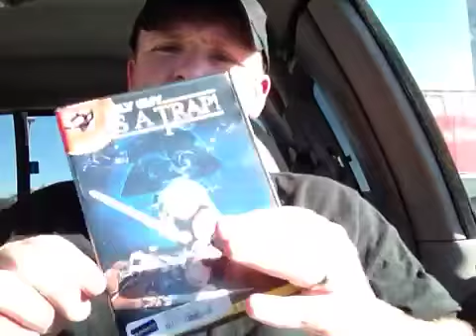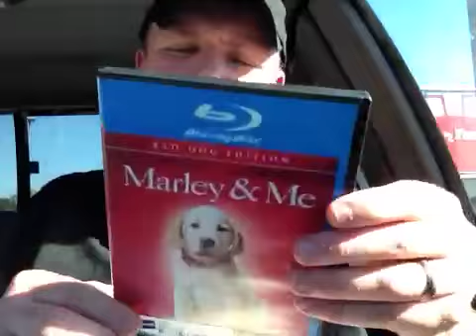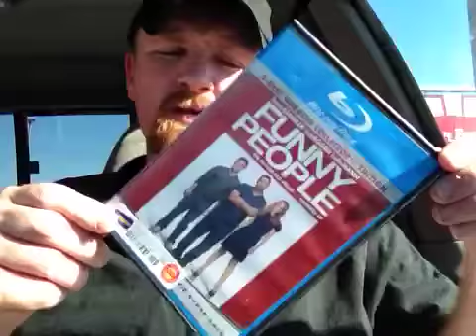Blockbuster Store Closing $3.99 SALE